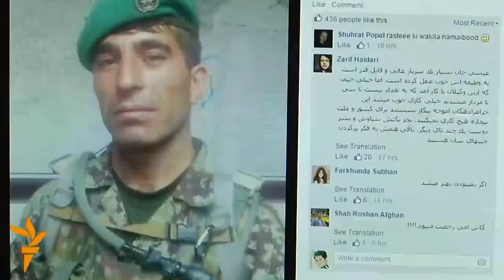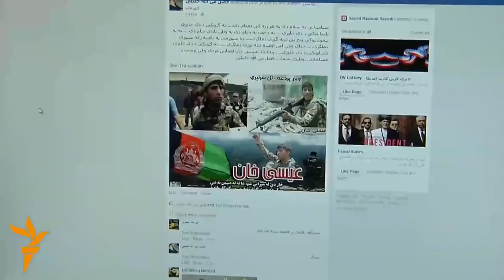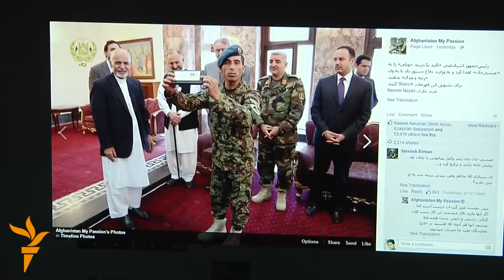عیسی خان، مشهورترین عسکر اردوی ملی افغانستان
حمله مخالفان مسلح دولت بروز دوشنبه هفته جاری بر ساختمان شورای ملی در شهرکابل جوانی را به شهرتی رساند که شاید هرگز فکرش را هم نکرده بود.
این جوان، عسکر اردوی ملی است که به گفتهء خودش شش طالب مسلح را که می خواستند به ساختمان شورای ملی داخل شوند، از پا درآورد. فلمبرداری وادیت: ولی سباوون